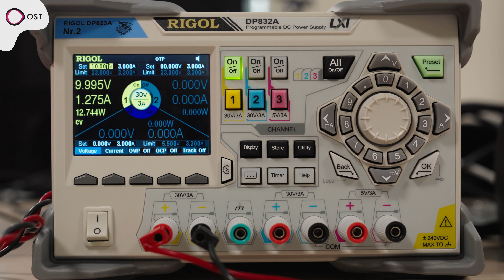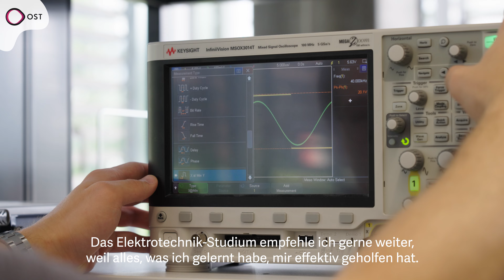OST-Studierende überwinden die Schwerkraft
Für ihre Bachelorarbeit haben vier Studierende des Studiengangs Electrical and Computer Engineering ein Computersystem entwickelt, das kleine, leichte Objekte durch Ultraschall kontrolliert in der Luft schweben lässt.

Das Gerät könnte zukünftig ähnlich zu Acoustic Tweezers für die kontaktlose Manipulation von Objekten im Millimeterbereich in der Industrie und Forschung zum Einsatz kommen. Zum Beispiel, um Flüssigkeiten oder organische Partikel wie Zellen ohne äussere Verschmutzung zu transportieren, elektronische Bauelemente präzise zu platzieren oder im 3D-Druck pulvrige oder harzige Substanzen aufzutragen, ohne alles zu verkleben.

Um die Teilchen schweben zu lassen, haben die Studierenden Computertechnik in ihren verschiedensten Ausprägungen eingesetzt. 3D-Graphik visualisiert die auf ein Partikel wirkenden Kräfte und Druckfelder, die dank Hardware-Beschleunigung in Echtzeit berechnet werden können.

Für die Interaktion mit dem Benutzer wurde eine PC-Applikation mit graphischer Benutzeroberfläche (GUI) erstellt. Die Steuersignale werden vom PC aus über ein mehrstufiges Embedded System an die Ultraschallwandler kommuniziert.

Die angehenden Elektroingenieure haben für die erfolgreiche Umsetzung des Systems verschiedene Programmiersprachen angewendet und verschiedenste Hardware-Elemente und Rechnereinheiten eingesetzt.

Interessiert am Studiengang Electrical and Computer Engineering? Besuche einen Infoevent